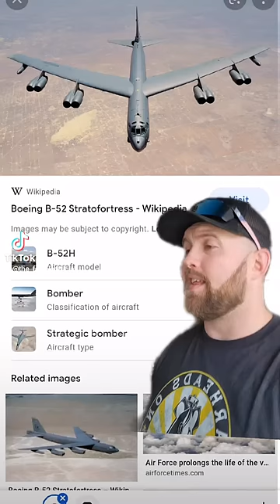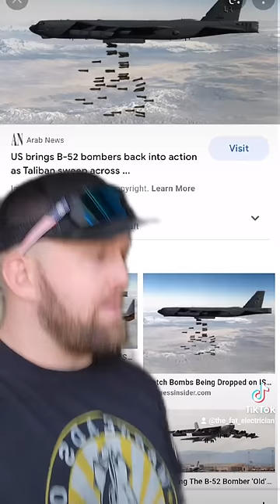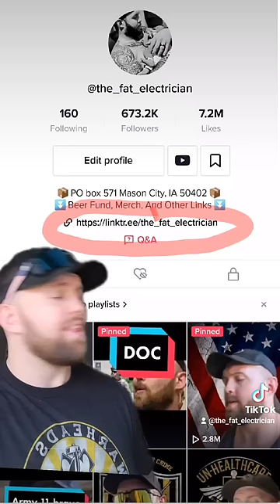The Fat Electrician Reviews: The B-52 Bomber